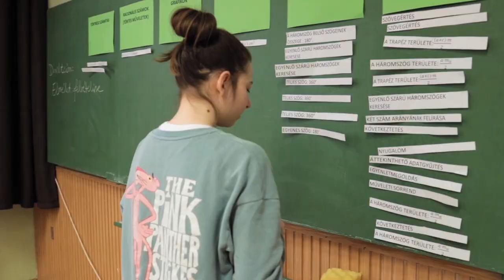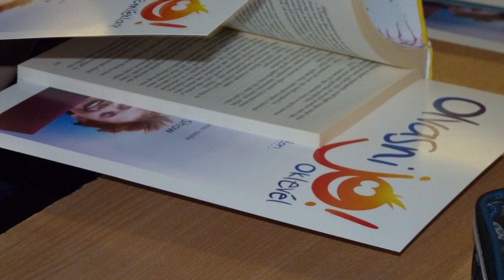Győri Kölcsey Ferenc Általános Iskola - Bemutatkozó kisfilm